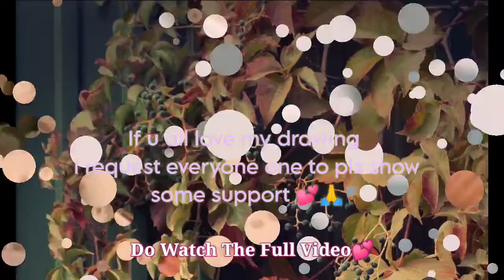A Drawing of SHIVPAARVATI (AADHISAKTI) | Shivaa🌺|MahadevParvati| Scene -12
A Drawing of aaadhisakti Shiv paaarvati, i belive u all guys will surely gonna love this .
If u guys want some more drawing like this plz do comment .

Adi anant shiva song download by channel name-bhakti lines.

Scene 12

Thanku 🌺